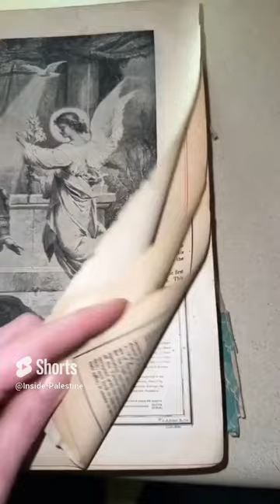You cannot erase Palestine from the Bible ✝️🫱🏽 🫲🏽☪️ NOT MINE